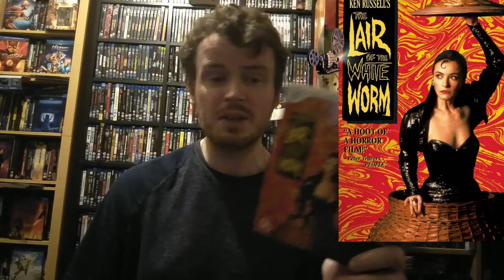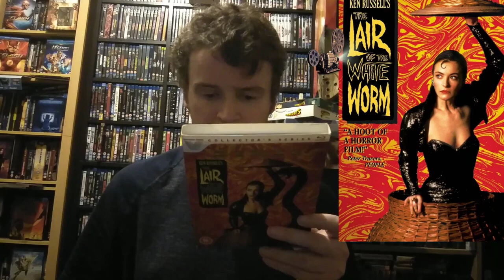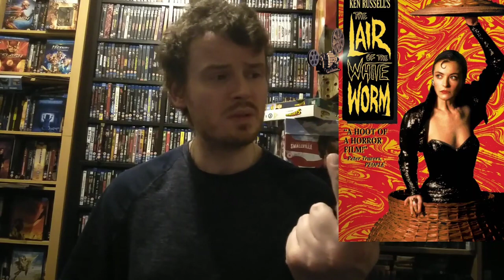MY TOTALLY FLAWED REVIEWS (THE Lair OF THE WHITE WORM) Re-Upload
My review of horror film The Lair Of The White Worm.